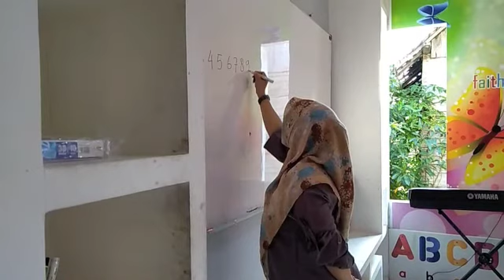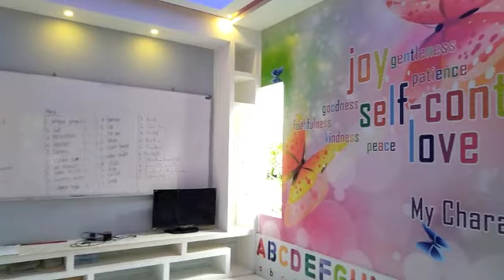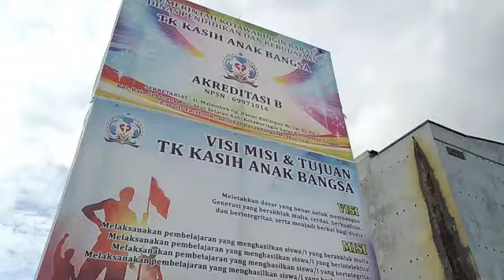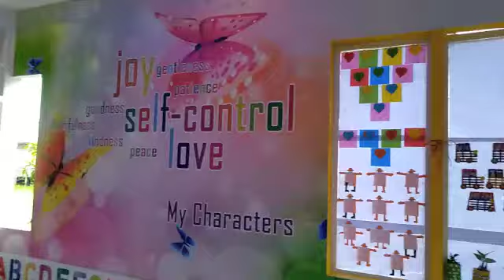PROFILE TK KASIH ANAK BANGSA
Sekolah TK Kasih Anak Bangsa adalah sekolah pertama di Pangkalan Bun yang menggunakan Sistem Metode Cepat membaca, Berhitung Cepat dengan Metode Sempoa, Bilingual, mengutamakan Pendidikan Karakter .dan sudah Terakreditasi.

Sekolah TK Kasih Anak Bangsa berdomisili di Jl. Majambek gg. Danau Katimpun Rt/Rw. 02 No. 7 Kel. Raja Seberang Kec. Arut Selatan Kab. Kotawaringin Barat Kalimantan Tengah Indonesia

Oleh AnugrahNya pada tahun 2020 Menjadi Sekolah Percontohan Piloting Akreditasi dari BAN PAUD Akreditasi Pusat